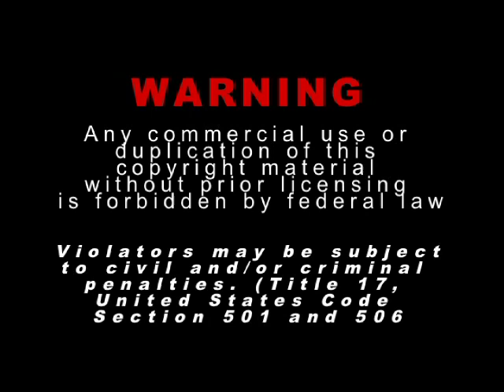The Living Proof Film Promo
This film has been rewritten, and is for promotional use only all rights are reserved by Jamar Film Productions